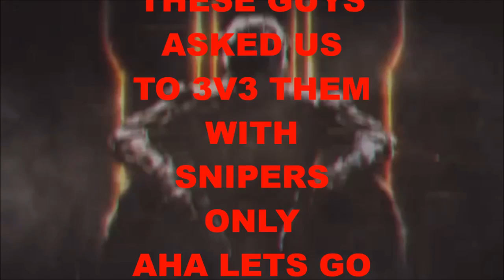Call Of Duty Black Ops III Moments (No0bs, 3v3, and No0bs again)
Peace out. :)